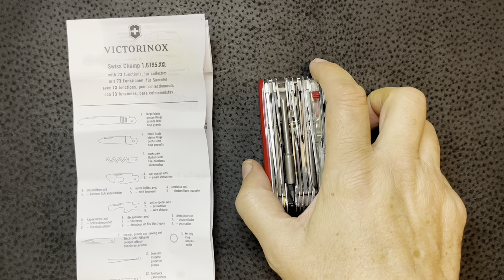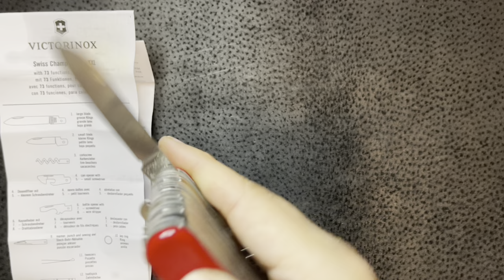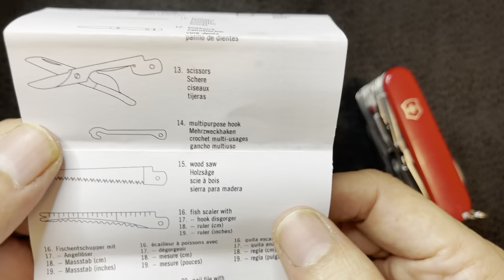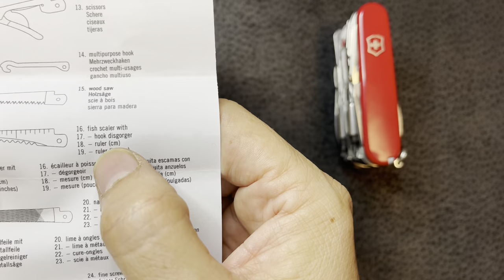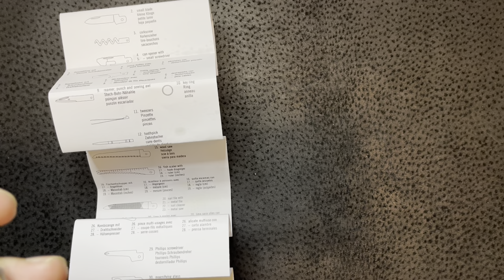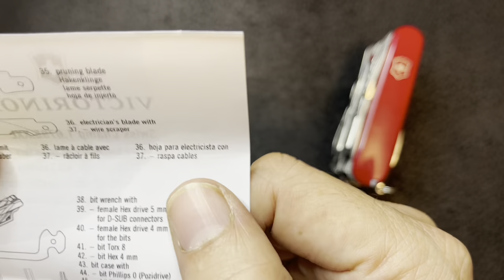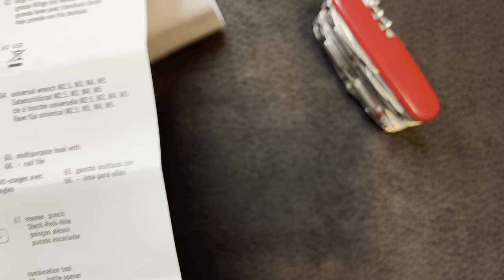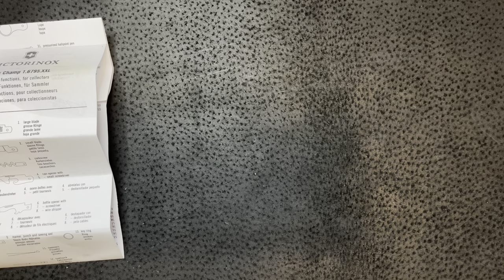ALL 73 FUNCTIONS!!! Victorinox Swiss Champ XXL loaned by Dirk Werning - Knife Review by Blood Groove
Knife Unboxing or Review by Blood Groove

Featured Knife:
Victorinox Swiss Champ XXL VN16795XXL

On loan from Dirk Werning